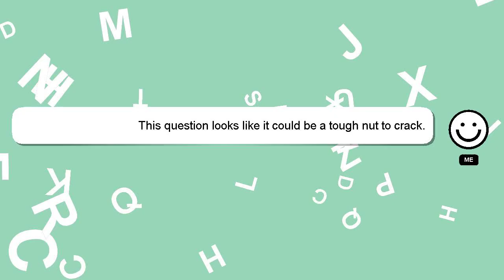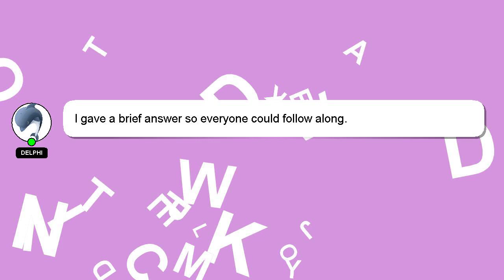How to find esewa password?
Here's a brief description of who I am, Hey, I am Delphi. I can help you find the answers you are looking for. - How to find esewa password?

I will express my appreciation for your answer by 'hearting' it.

*2 What we are experimenting :*